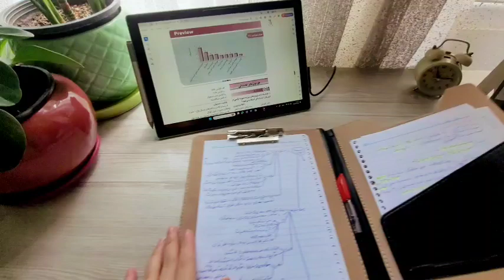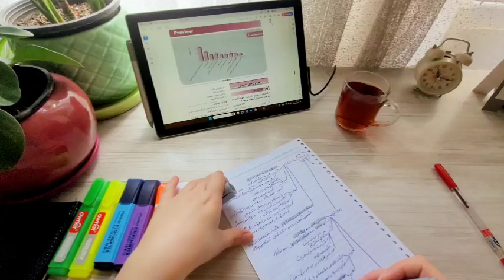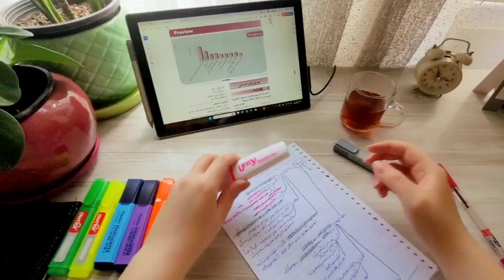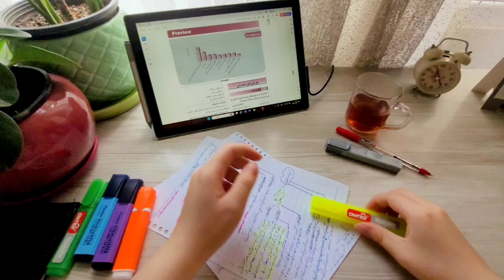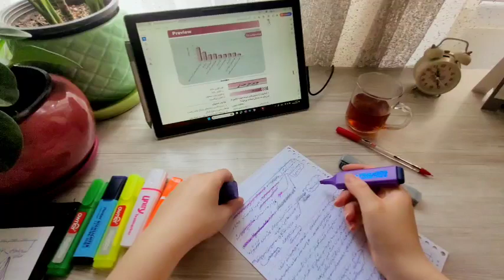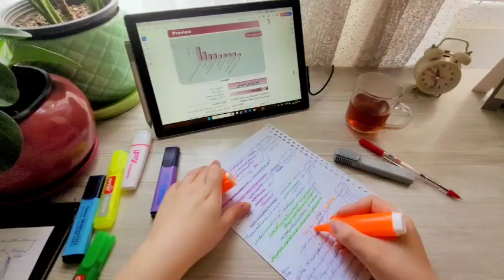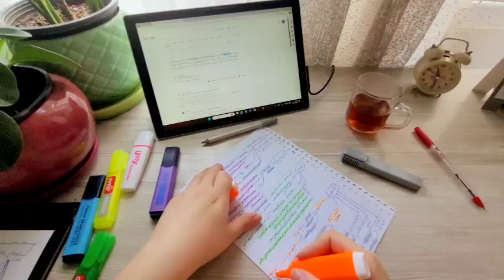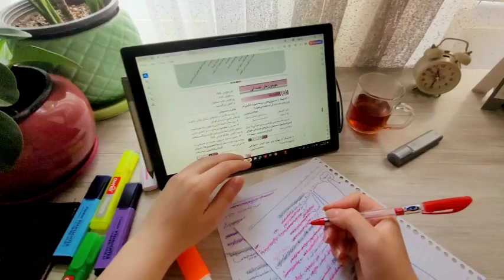👩‍⚕️Do you have ADHD? This POMODORO video is for You📚 Short Study With Me♡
Another heavy week of full time exams and classes.

Medical school is just insane!

Like, how can i have classes while i need to study for my exams?!?

Anyway, in this video i want to study Pharmacology,
Literally one the most enoying subjects to go for it!!!

You can join me, bring your stuff and study with me, a VERY short study course📚